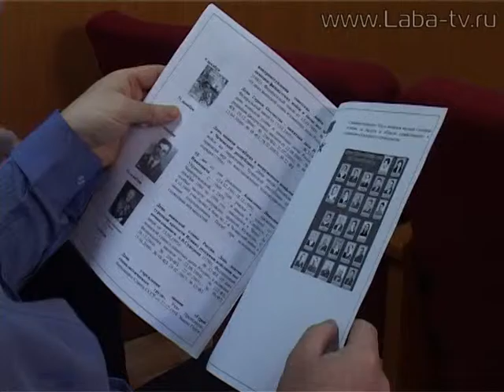Работа с молодёжью сельских поселений.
Молодые депутаты Лабинского района провели первое в этом году заседание. Среди обсуждаемых вопросов — работа с молодёжью сельских поселений.